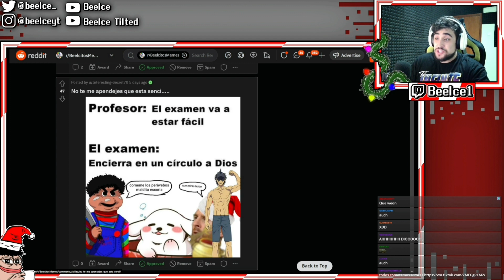PROFESOR: EL EXAMEN VA A ESTAR FÁCIL/ EL EXAMEN: